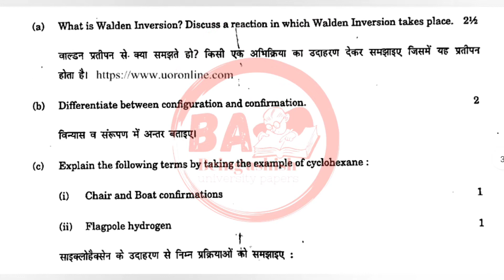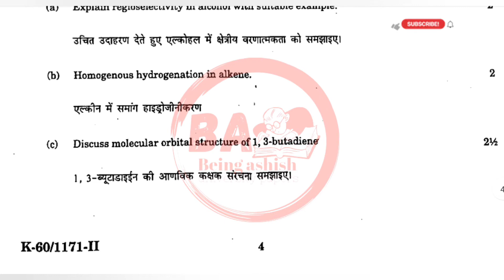b.sc 1st year organic chemistry (chemistry paper 2 ), pdusu, Rajasthan university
For all stream guess papers and previous years paper join telegram channel

👉Rajasthan Gram Sevak previous year question paper | RSMSSB VDO question paper